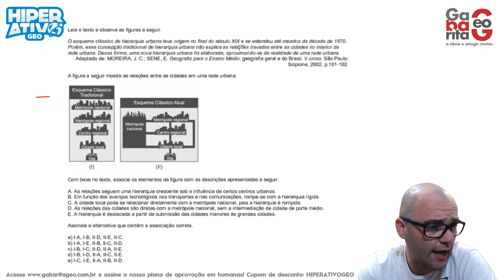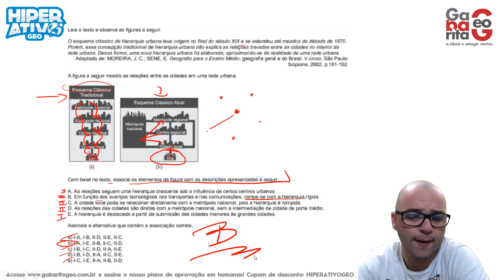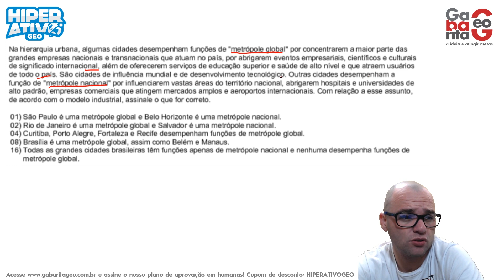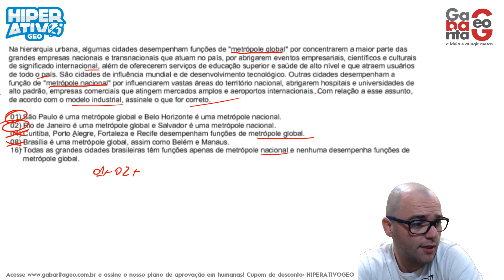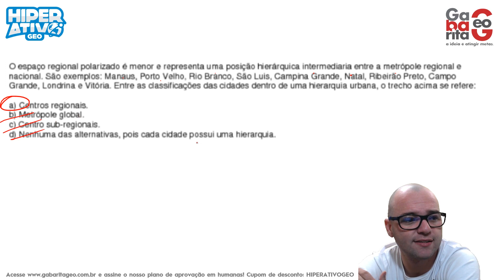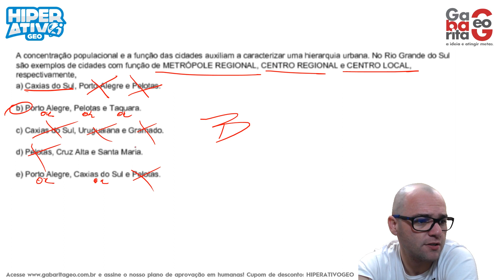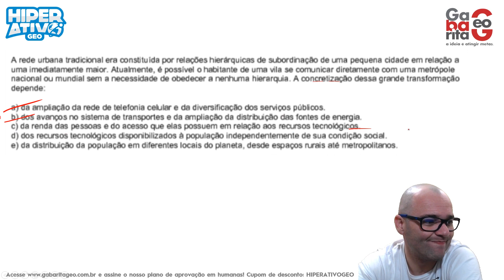Exercícios de Geografia pro ENEM - Hierarquia Urbana e Rede Urbana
Nesta aula de geografia pro enem, o Prof Silvester  resolve exercícios sobre o que é Rede e Hierarquia Urbana. O que são funções das cidades, tipos de cidades, metrópole nacional, regional, megalópoles e tipos de metrópoles! Confira!